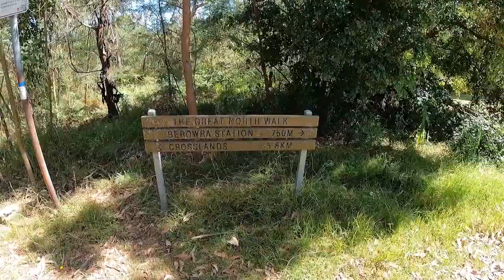Hiking around Berowra Waters near Sydney - Berowra to Cowan HIke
Join me as I unexpectedly end up hiking much further than expected around Berowra Waters near Sydney in NSW, Australia! We started with best laid plans to do one specific walk but after these were scuppered by a landslide, ended up on the stunning Berowra to Cowan walk, part of the Great North Walk between Sydney & Newcastle.

At times it felt never ending, but if you fancy a challenge, then this is a hike not to be missed!

We stayed in Hornsby at the Hornsby Inn Great location, good food, friendly atmosphere. Basic but perfect.

⏱️TIMESTAMPS
Intro 00:00 - Already a change of plan!
Berowra to Cowan Hike 02:00
Cicda song! 02:34 - 03:22
Phoning home, always a good plan - 03:23
Always good to see a sign post - 04:58
The Great North Walk, Sydney - 05:48
First sight of water 07:32
Easy for you to say! 07:45
Natures Graffiti! - 08:56
Very cool natural sunshade - 09:50
Berowra Water in sight, but mind your step! - 10.30
Pit stop - 11.20
The View - 12:36
In the middle of nowhere - 13:03
A little sit down at the top on Roland Murray's bench - 14:32
This is how far we've come - 15:30
Officially at the top, 4.5k to go! - 16:30
We've done it - Cowan train station - 18:11

🤷‍♀️ WANT TO TRAVEL BUT DON’T KNOW WHERE TO START?
If you are brand new to travelling, then join my NEW “FIND YOUR WAY” Course. I will take you through the basics of choosing a destination, planning, budgeting, packing, staying safe & much, much more. This course covers everything you need to take that first step into your next adventure.

🗺️ TRANSFORMATIVE TRAVEL COACHING
What is Travel Coaching? A Travel Coach works with you to uncover your motivations for travel, the feelings you want to uncover or changes you hope your experience will provide for you. It is less about the logistics of a trip & more about the emotional, spiritual, mental & intellectual wellbeing that drives your desire to travel. Interested to learn more? Check out how you can get my help as a coach or learn more through a 15-minute Discovery Call

🎥 FILM EQUIPMENT I USED FOR THIS VIDEO
MY VLOG CAMERA

🌍 ABOUT SUE WHERE WHY WHAT
Since setting foot on African soil in 1992, I have had a passion for travel. After losing my husband, I turned to travel to help me grieve, heal, and find myself again. I believe it can do the same for you. I now have more than 30 years of independent travel experience in over 80 countries, across 6 continents. My aim is to inspire other women alone in mid-life to travel solo and find their next adventure too. Join me now and let’s share a journey of inspiration, empowerment, and self-discovery!